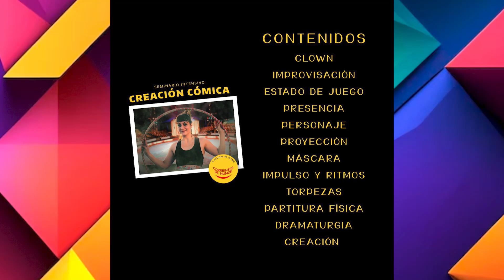EDU MORALES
INVITADO: EDU MORALES -  Actor, Director, Presidente de Capibara
TEMA:  3° Festival de Teatro “Corrientes de humor” – 22, 23 y 24 de noviembre – Teatro Flotante